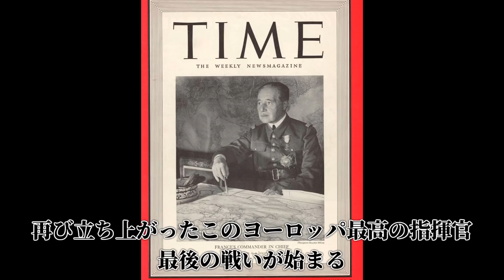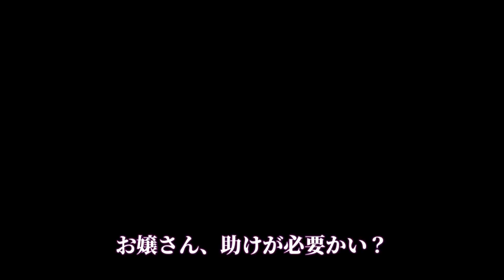【HoI4】フランス革命は終わらない 第17話『自由の女神』【ゆっくり実況】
ドイツ帝国がWW1で勝利した世界線を描いた超大型MOD「Kaiserreich」
このシリーズでは第二次世界大戦の勝者、フランス・コミューンを扱います